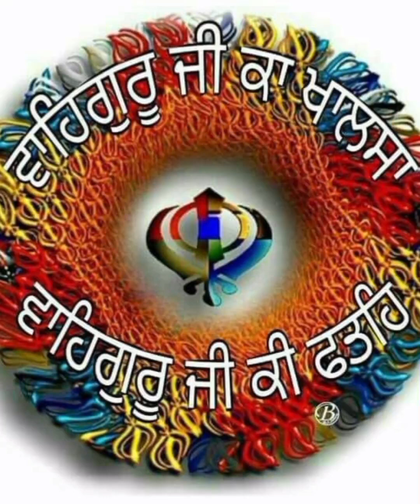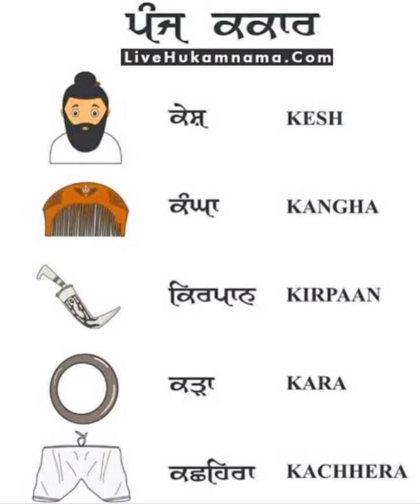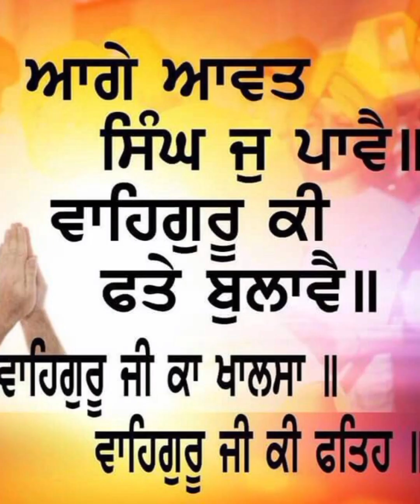ਪਾਉਂਟਾ ਸਾਹਿਬ ਦੀ ਨੀਵ ਕਿਵੇਂ ਰੱਖੀ ਗਈ# ਅਤੇ ਉਸ ਟਾਈਮ ਗੁਰੂ ਗੋਬਿੰਦ ਸਿੰਘ ਜੀ ਕਿੱਥੇ ਸਨ#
Gurudwara paonta Sahib#ਗੁਰਦੁਆਰਾ ਪੋਂਟਾ ਸਾਹਿਬ ਦੀ ਨੀਵ ਕਿੱਥੇ ਰੱਖੀ ਗਈ ਅਤੇ ਉਸ ਟਾਈਮ ਗੁਰੂ ਗੋਬਿੰਦ ਸਿੰਘ ਜੀ ਕਿਸ ਜਗ੍ਹਾ ਤੇ ਮੌਜੂਦ ਸਨ#worldopen, world 🌎 knowledge, tree is a life 🙏🙏🙏save the water ❤️👍🌲💦💦💦#